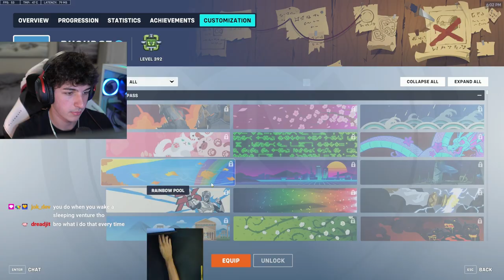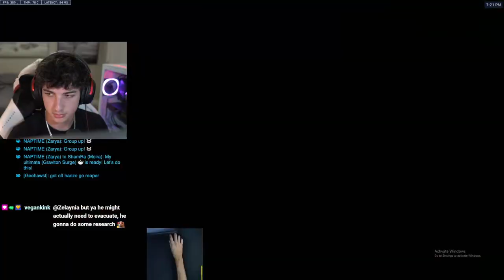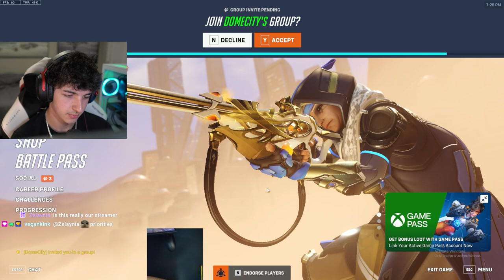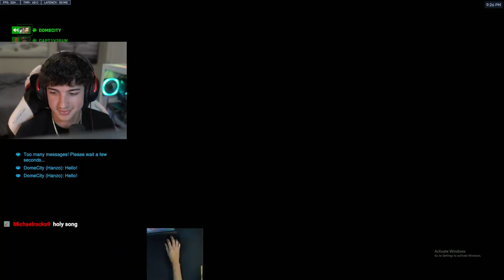October 5th, 2024 - hurricane direct hit coming soon :brooks25Smirk: